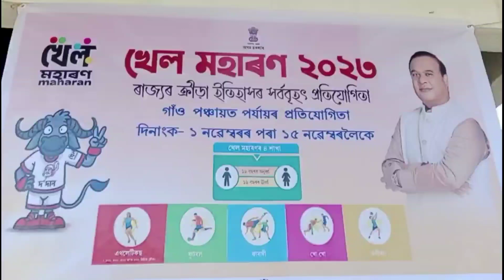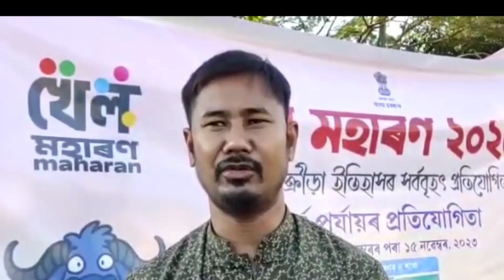খেল মহাৰণ আৰম্ভ||গাঁও-নগৰ সকলোতে খেল মহাৰণ#2023#খেলমহাৰণ#বোকাখাত#গোলাঘাট